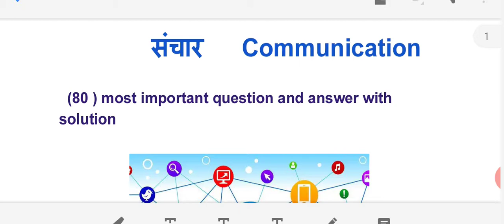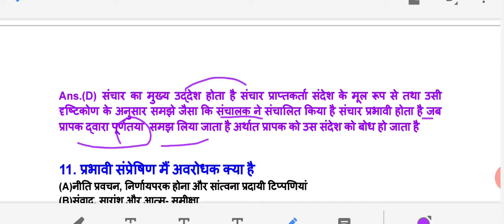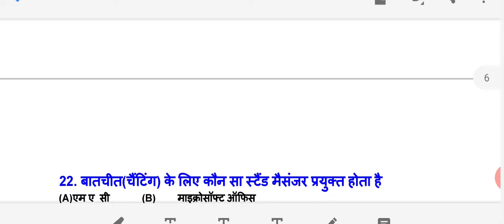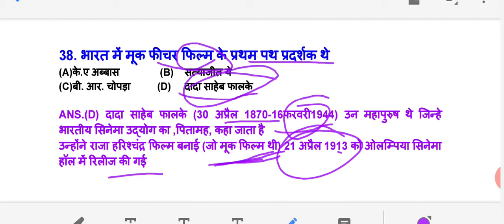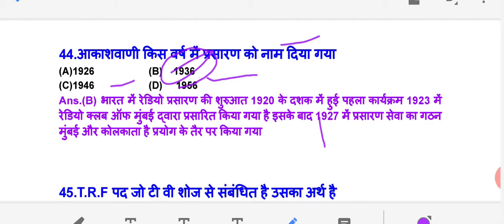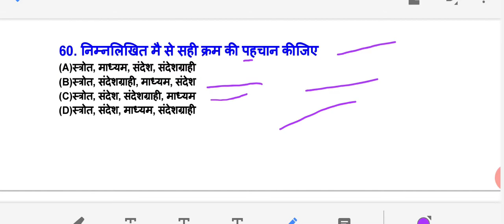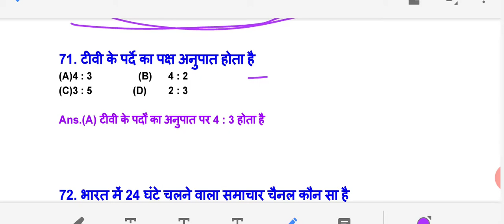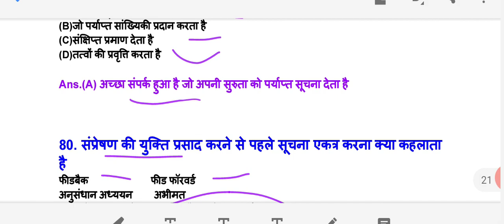Communication संचार (80 most important McQ) With Solution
COMMUNICATION
संचार

80  Most important McQ

इस लेक्चर से संबंधित लेख पढ़ने के लिए आप इस लिंक पर जाकर के लेख पढ़ सकते हैं